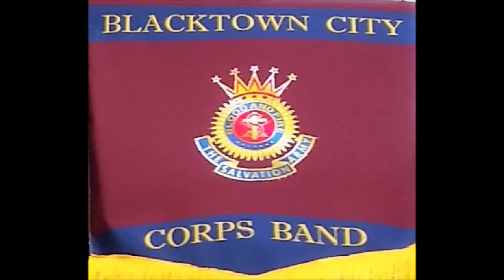FANFARE AND TRIBUTE (James Curnow) Blacktown City Salvation Army Band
Bandmaster Doug Hardy
Subscription Concert
May 2019
Blacktown City Salvation Army Corps (Sydney, Australia)